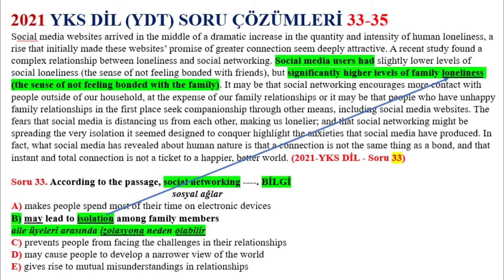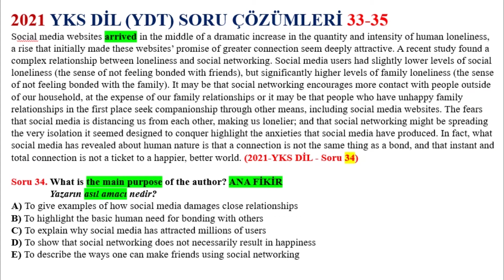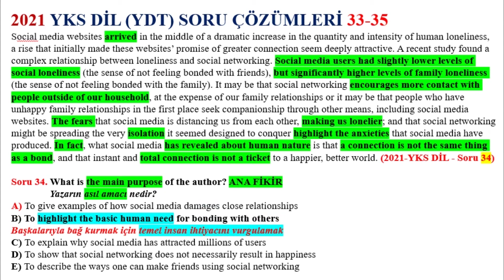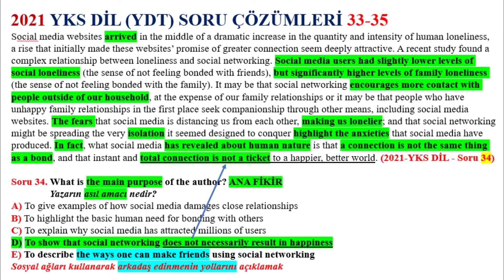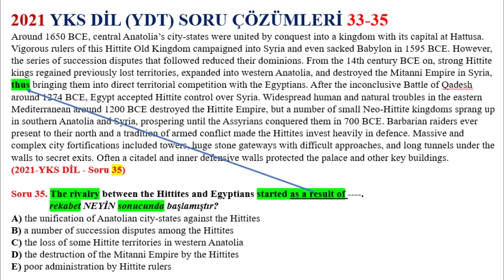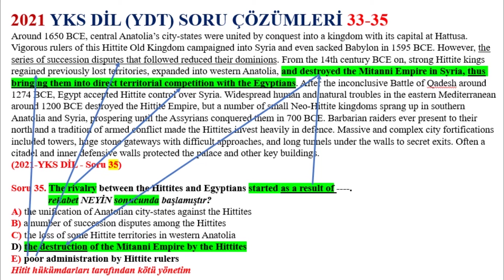5 DAKİKADA YKSDİL (YDT) 2021 33-35.SORU ÇÖZÜMLERİ - RENKLİ ANLATIM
Sadece 5 dakikanı ayır ve 2021 YDT (YKSDİL) 33-35.soruların renkli anlatımla açıklamalı soru çözümlerini izleye. Bunu yaparak kelime sorularının nasıl çözüldüğünü kavrayıp netlerini sen de fulleyebilirsin.

Bu video derste 3 adet  METNİ ANLAMA sorusu vardır.